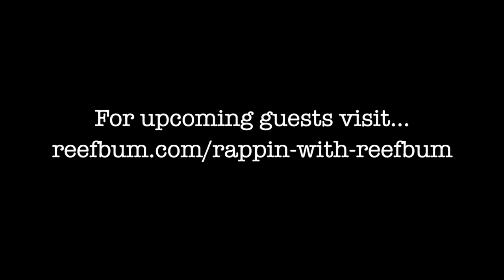Do Corals Need Biodiversity to Thrive? Dong Zou, Rappin' With ReefBum Sound Bite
Is greater biodiversity necessary for corals to thrive? Dong Zou from AcroGarden discusses this topic during the June 6th, 2023 episode of Rappin' With ReefBum.

This VIDEO was EDITED with Adobe Premiere Elements on a Mac.